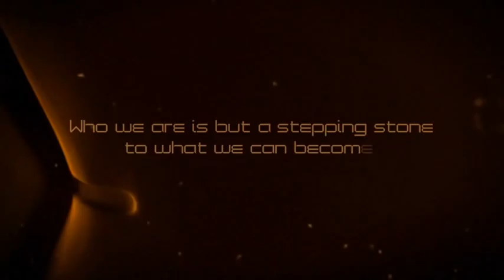Deus Ex 3 HQ Teaser Trailer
The third part of a fantastic game.
Deus Ex 3 is set to be released in 2009.

The game is hinted at being a prequel to Deus Ex, which takes place in 2052, as a ballot box marked "Biopolitic 2027" subliminally appeared in the trailer (though this date has been blanked out in the high-definition version of the trailer).However, PC Gamer UK suggested that the reason for the removal of the 2027 date was because the game was not to take place in this year. When considering the images of an embryo (speculated as the embryo of the player), the magazine suggested that Deus Ex 3 would be set when this embryo had grown to an adult. This would still allow for the game to be a prequel.